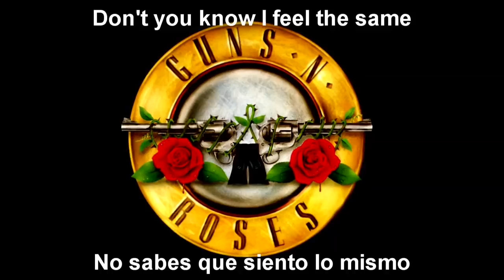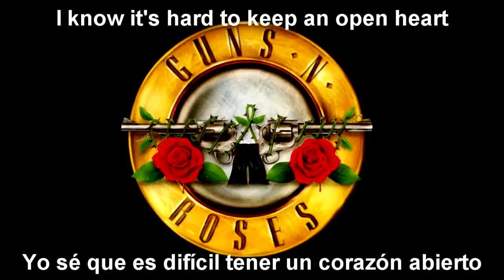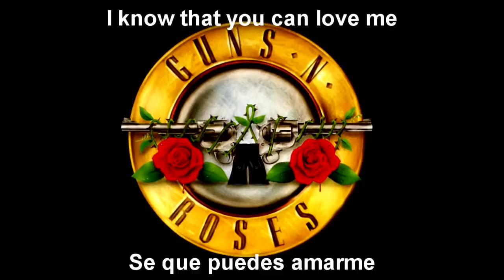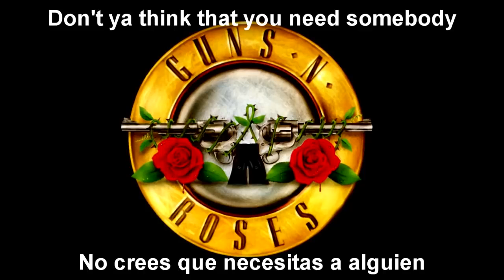November Rain - Guns N' Roses (Lyrics/Letra)